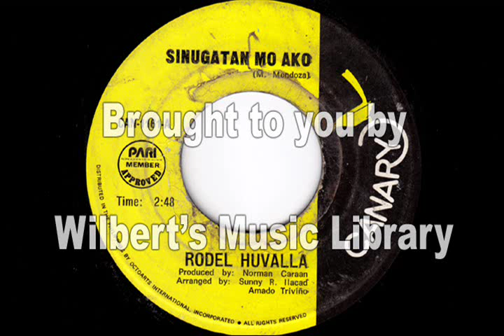SINUGATAN MO AKO - Rodel Huvalla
Requested by rodel huvalla.